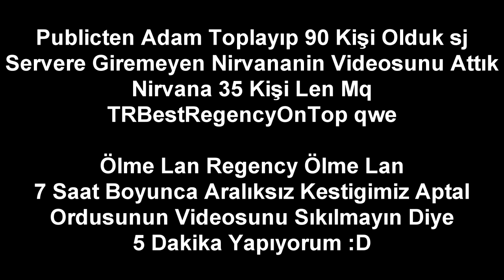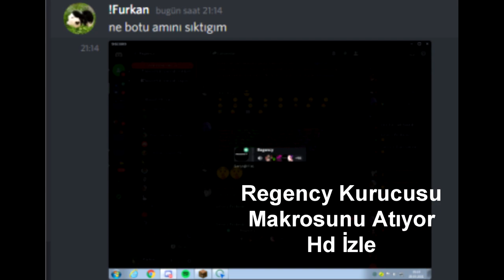Botgency 7 Saat Boyunca Arenada Ölüyor Full HD İzle EnderOyuncu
Slot sınırından servere giremeyen nirvananin olmayan wsyi kaybeden videosu kanalımdadır sj.

Ölme lan regency ölme lan

Noby Regency